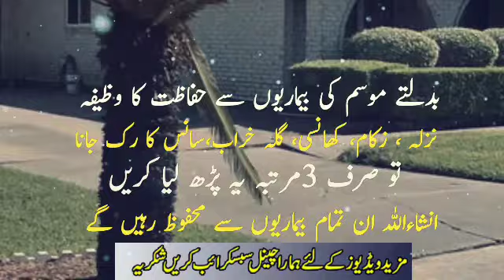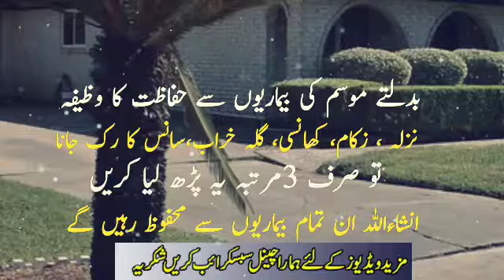Cough Cold And Flu Remedies | Nazla Zukam Ka Ilaj|Bemari Se Hifazat Ka Wazifa | Sunehre Alfaz P#2142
Assalam O Alaikum bhaio aur behno umeed hi ap sab thek hon gy in this video you can watch cough cold and flu remedies | nazla zukam ka ilaj |bemari se hifazat ka wazifa| sunehre alfaz
Released Date:02-Jan-2023(Monday)
Editor: Sunehre Alfaz Team
Back Music: Sad Flute tone
Label: Sunehre Alfaz
Production: Sunehre Alfaz
Uploaded By: Sunehre Alfaz (Youtube Channel)